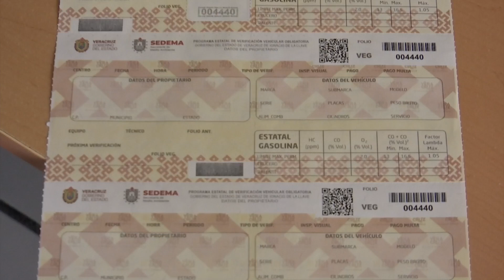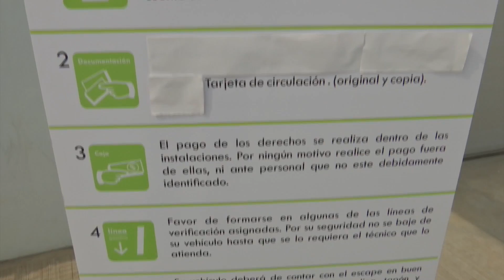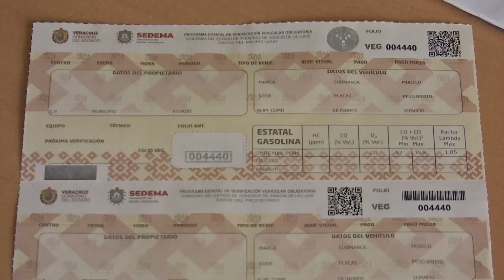Listos centros de verificación y verificentros para iniciar segundo periodo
Luis Antonio Luna